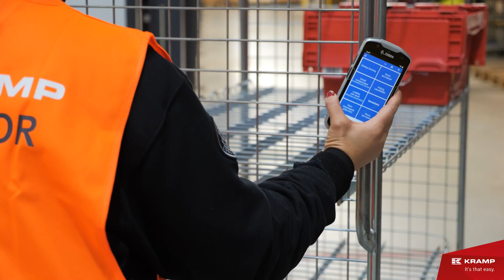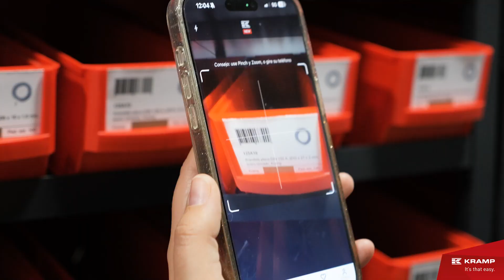Kramp - Vídeo Corporativo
Vídeo corporativo para la multinacional Kramp, el mayor especialista de Europa en venta de recambios y accesorios del sector agrícola.